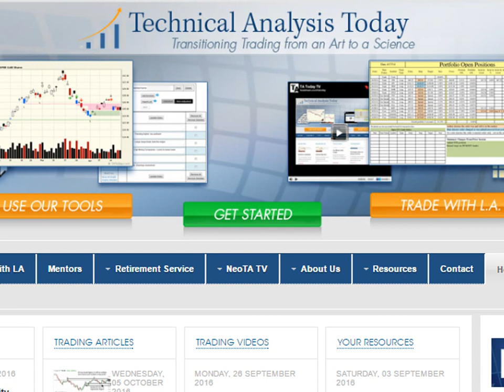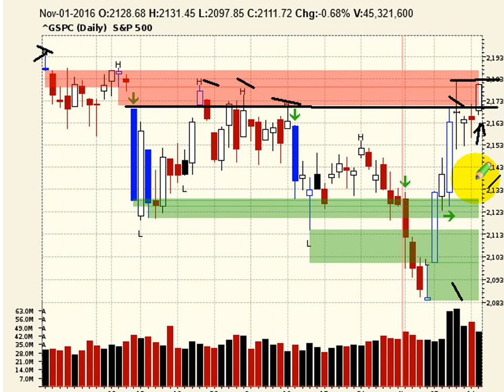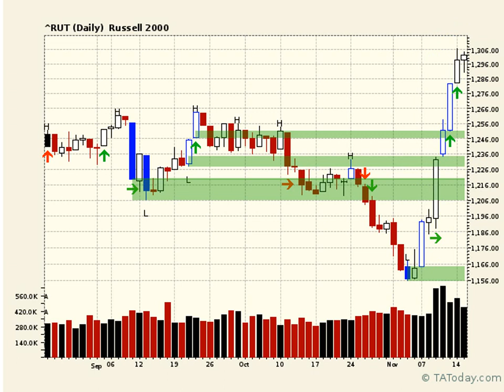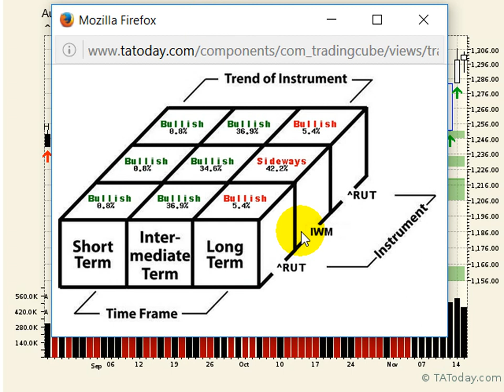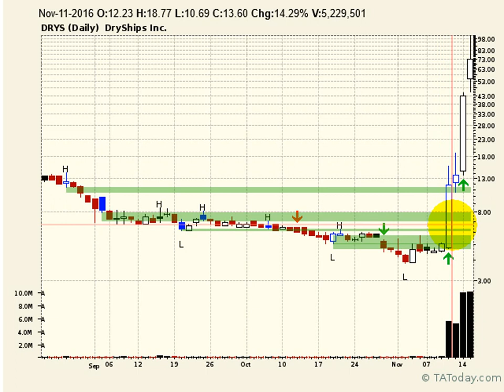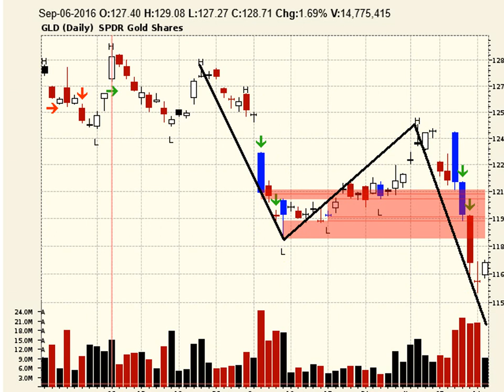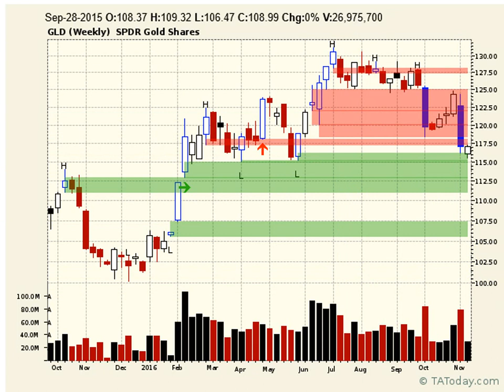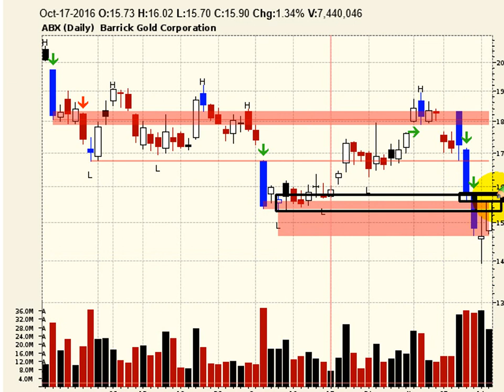Daily NeoTA Broadcast Nov 15, 2016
L.A. stresses the fact that you want to trade with the wind at your back - with qualified trend when it is apparent and strong and both of these are true now. Don't fight the trend - it's counterproductive and a lot harder than just going with it.